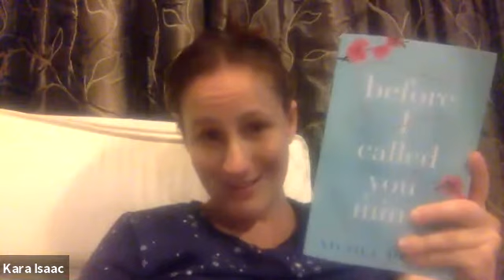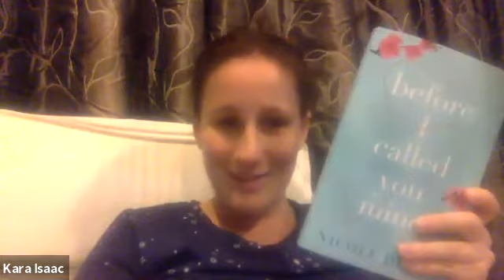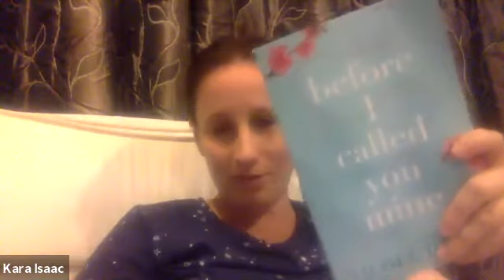Life in Lockdown Episode 1: Nicole Deese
Welcome to the first episode of Life in Lockdown where I talk to some amazing authors about what life is like for them at the moment. Today I chat to the lovely Nicole Deese, author of the recently released Before I Called You Mine, about Covid-19 life in Idaho, what she's working on right now and how I managed to convince her to do this with ten minutes notice in her pyjamas :) (P.S. You're going to have to cope with what I call the "blur" filter. I've managed to fix that for the next episodes!)